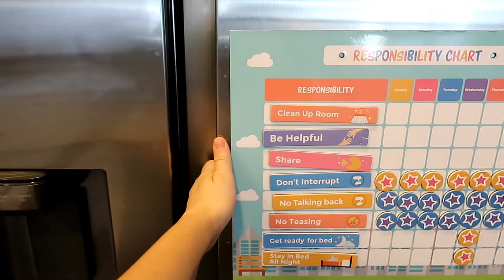A Surprise, Pregnancy Test Results + Custom House Layout Update! | Liza Adele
hey friends in this day in the life vlog I share a big surprise I planned, pregnancy test results. and we have our custom house layout!!

water bottle

MY FILMING EQUIPMENT:
Bendy Tripod
Editing Software